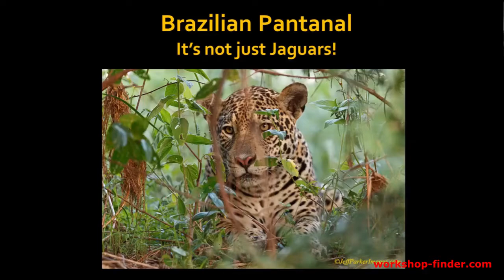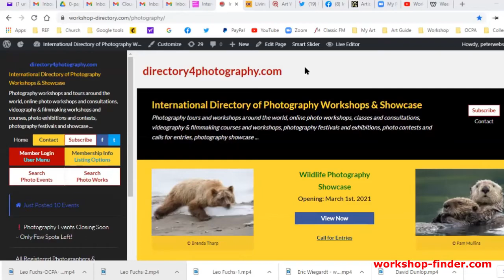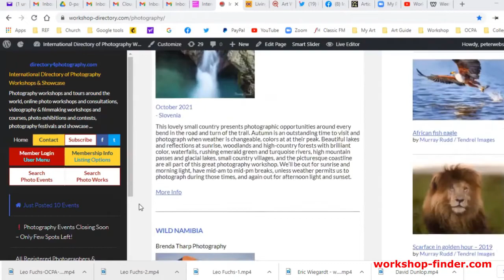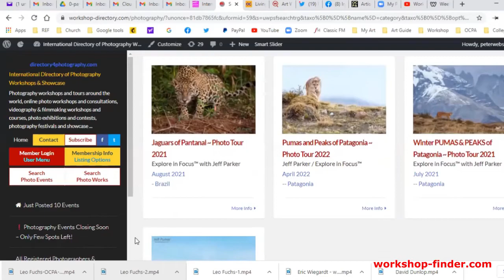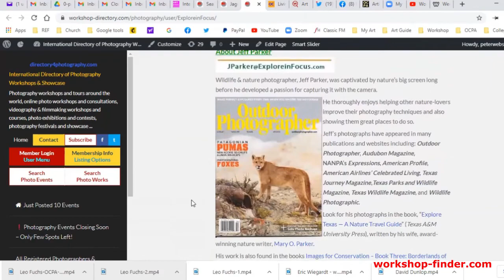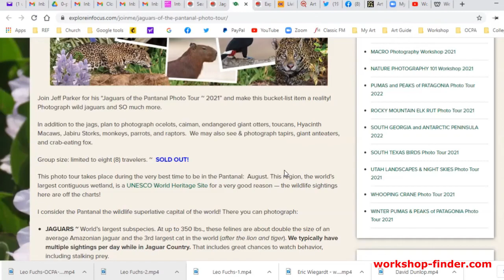Meet Jeff Parker for his Explore in Focus photo workshops and tours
Explore in Focus host & instructor Jeff Parker shares his professional photography experiences as well as his photo works from Brazilian Pantanal photo tours.
Also introduced are his upcoming photography workshops and tours listed on the International Directory of Photography Workshops & Showcase.